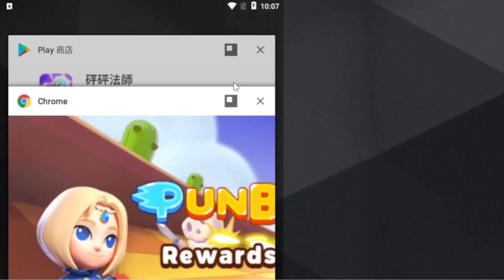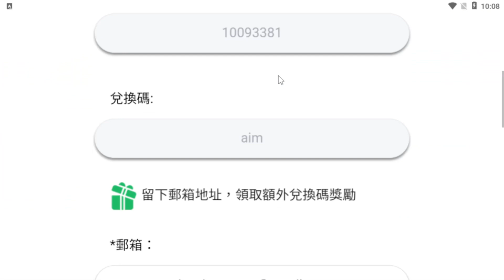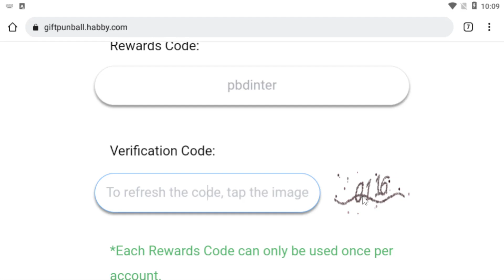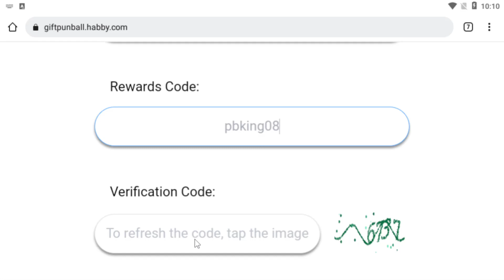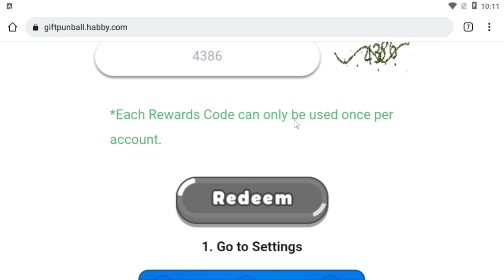砰砰法師禮包碼序號分享以及試玩 總共【18】組兌換碼詳細兌換領取教學 | 藤藤 (留言區更新)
砰砰法師禮包碼序號分享以及試玩 總共【18】組兌換碼詳細兌換領取教學 | 藤藤
🔷自我介紹🔷
大家好我是藤藤
目前會分享手機遊戲的遊玩過程以及序號禮包和兌換碼分享

錄影軟體:OBS
剪接軟體:DaVinci Resolve
封面製作:Photopea